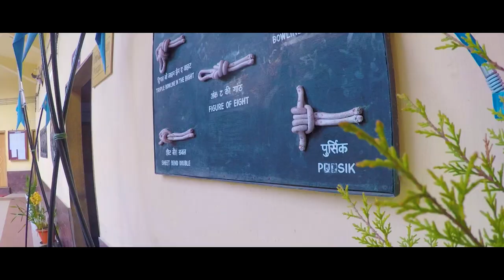Himalayan Mountaineering Institute - Adventure course - Cinematic Travel Film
A short GoPro travel film on a trip to HMI, Darjeeling and it's 14 days Adventure Course. Trekking across various locations near Kanchenjunga, Sandakphu, and Nepal.